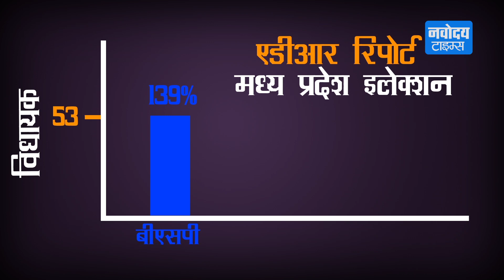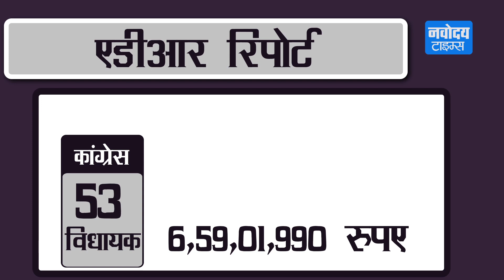Madhya Pradesh में विधायकों की बल्ले-बल्ले, 5 साल में करोड़पति बन गये100 से ज्यादा विधायक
मध्य प्रदेश में विधायकों की बल्ले- बल्ले हो रही है। चुनावों से ऐन पहले आई एडीआर रिपोर्ट खुलासा हुआ है कि भाजपा के 107 विधायकों की संपत्ति में औसतन 84.64 फीसदी का इजाफा हुआ है तो वहीं कांग्रेस के 53 विधायकों की संपत्ति में 49.1 फीसदी बढ़ोतरी देखने को मिली है. बहुजन समाज पार्टी के चार विधायकों की बात करें तो उनकी सपंत्ति औसतन 139 फीसदी बढ़ी है। चौंकाने वाली बात ये है कि सबसे ज्यादा बढ़ोतरी समाजवादी पार्टी के एक विधायक की संपत्ति में देखने को मिली है।